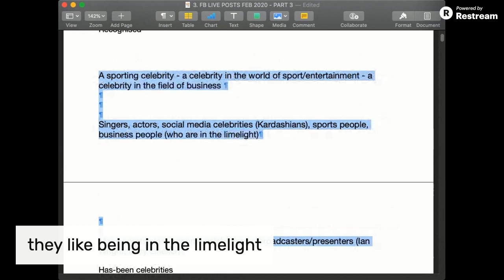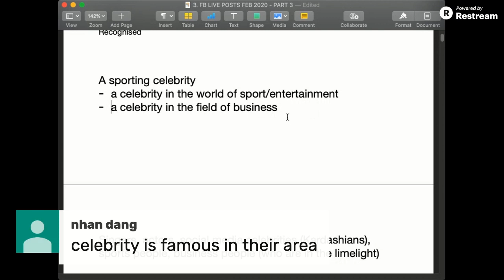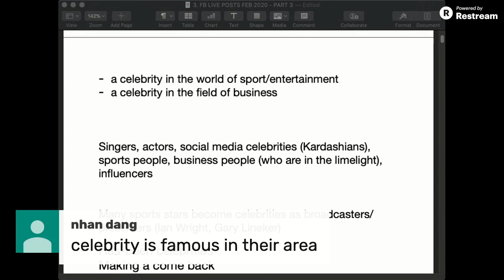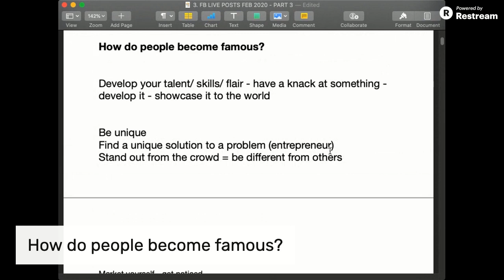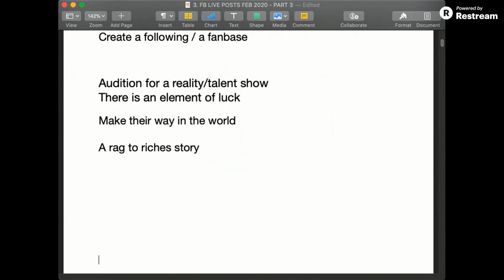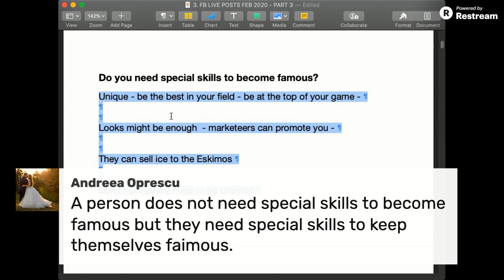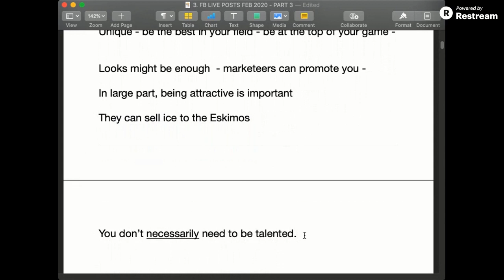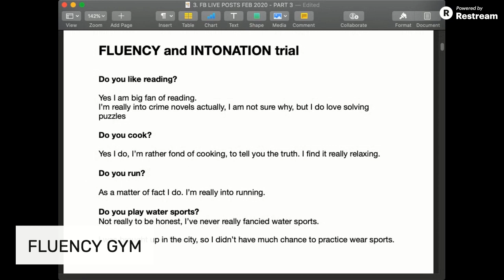FREE IELTS Speaking practice online: Topic CELEBRITY and CELEBRITIES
This lesson gives you FREE IELTS Speaking practice online on the topic of CELEBRITY and CELEBRITIES.

Get FREE IELTS SPEAKING practice online with my LIVE LESSONS streamed every first Thursday at 9am (UK time)

10:00 am (Spain)
11:00 am (Russia/KSA)
1:00 pm (Pakistan)
1:30 pm (India)
3:00 pm (Vietnam/Thailand)
4:00 pm (Taiwan, H.K.)

In this lesson we talk about the following questions

What is a celebrity?
Who is your favourite celebrity? Why?
How do people become famous?
Do you need a special skills to become famous?

👍Get get a complete Mock IELTS Test.

Remember to turn up and practice everyday.
Step by step you will improve!